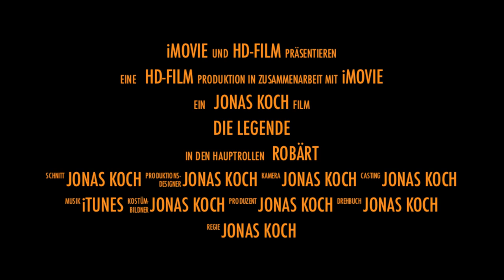our hero robärt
here you can see my personal hero and ideal robärt!

enjoy the short trailer!

Jonas